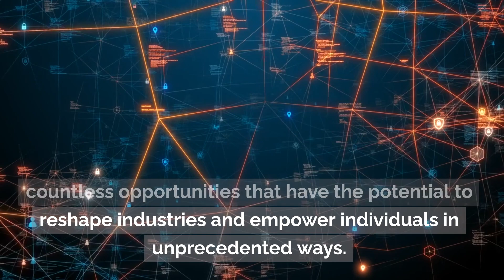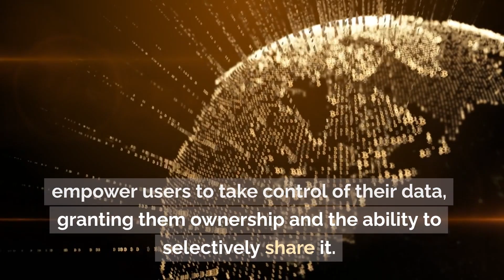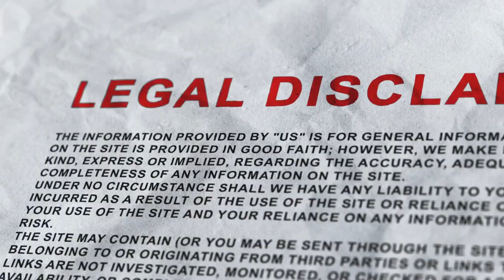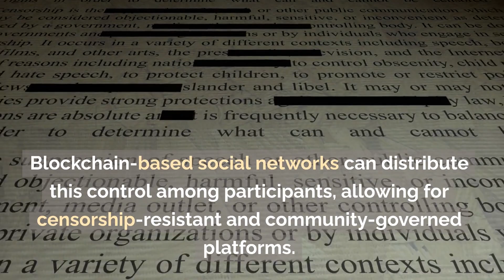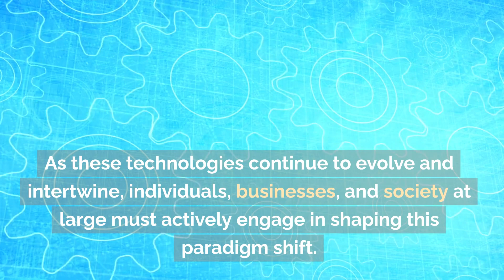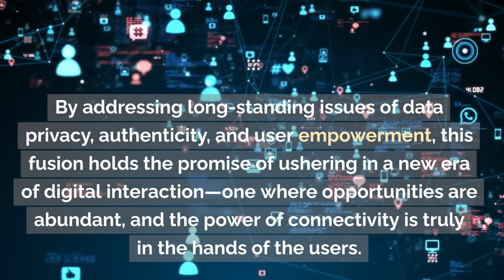Social Media And Blockchain: A Myriad of Opportunities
Social Media And Blockchain - In this video, we delve into the intriguing realm where two powerful forces, Social Media and Blockchain, intersect to create a world of unprecedented opportunities. 🌐🔗

From decentralized platforms to secure data management, we uncover the ways in which blockchain technology is reshaping the landscape of social media. Discover how this synergy is paving the way for enhanced privacy, transparency, and user empowerment.

Key takeaways:
🔹 Understand the fundamentals of blockchain technology and its role in social media.
🔹 Explore real-world examples of decentralized social media platforms.
🔹 Learn about the potential benefits and challenges of integrating blockchain with social media.
🔹 Gain insights into the future trends that this fusion might unlock.

Join us in this forward-looking discussion that promises new insights and perspectives on the future of digital interaction.